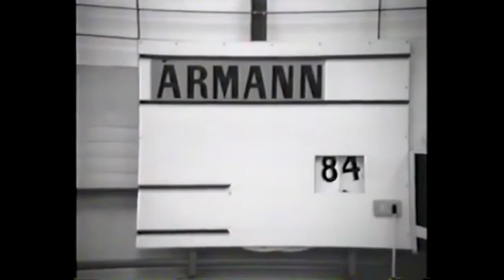Ármann - KR, aukaleikur um Íslandsmeistaratitilinn 1974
Aukaleikur um Íslandsmeistaratitilinn 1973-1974, seinni hálfleikur

Vegna verkfalls prentara, sem stóð í sex vikur vorið 1974, er nær engar fréttir að finna um körfubolta síðustu vikur Íslandsmótsins þetta tímabil. Hér er þó ein umfjöllun sem birtist í Morgunblaðinu 14. maí 1974

Myndbandið er fengið af YouTube rás "Icelandic Basket" og stigaskori bætt við.